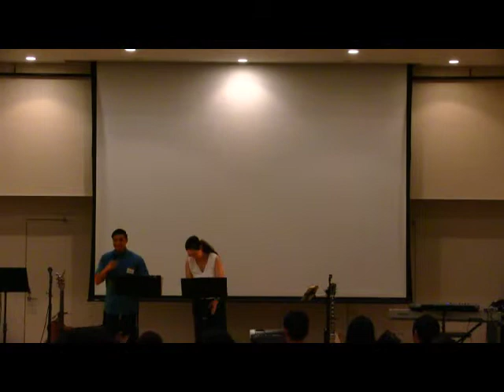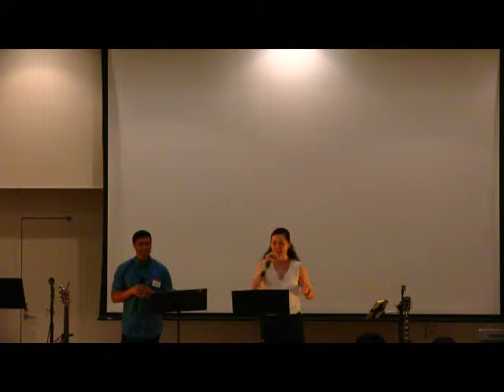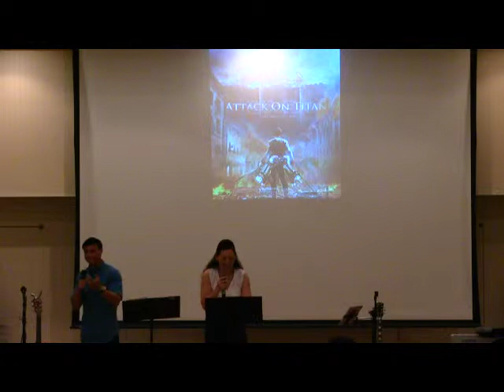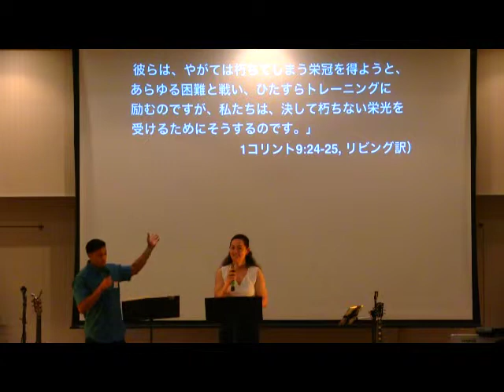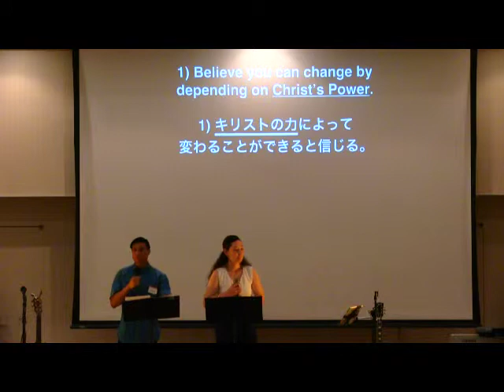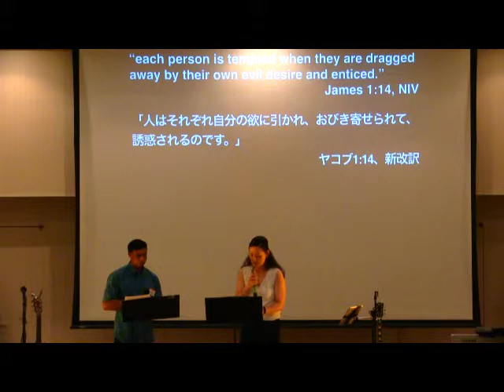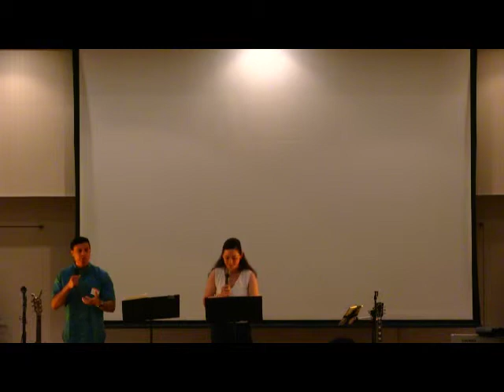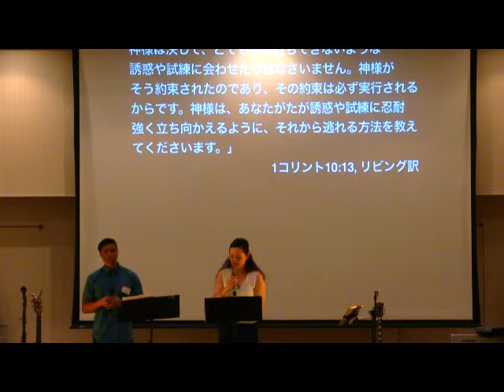「自制」 "Self Control"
NHY TV STATION 180826
「しなやかな品性を養う」シリーズ#9
"Building Beautiful Character"Series#9
「自制」
"Self Control"